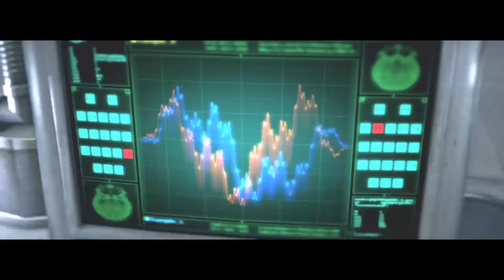Lets play The Evil Within part 16 - 2 / 4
Getting back to it and get squashed... And eaten... A lot -- Watch live